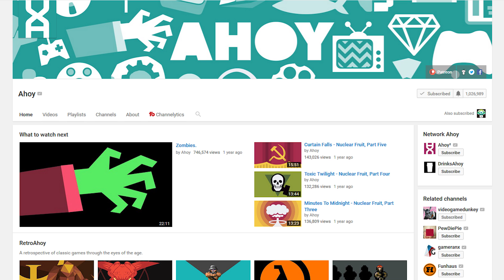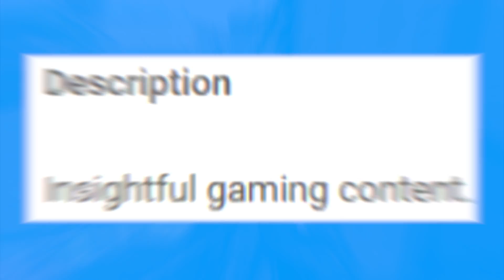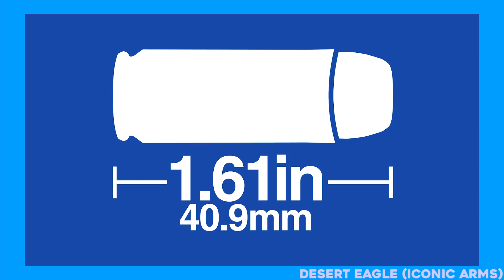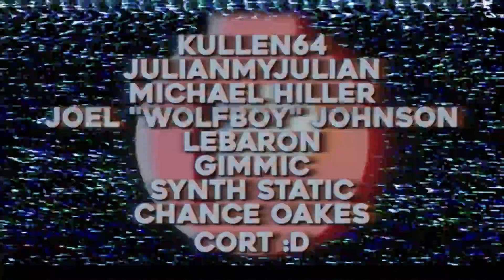The Visual Nuances of Ahoy